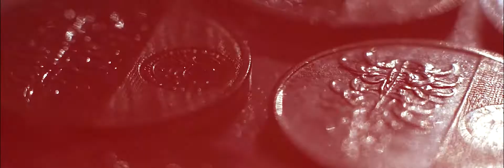Ron + Thalia SDE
Ron + Thalia ( Same Day Edit Video)
“Love many things, for therein lies the true strength, and whosoever loves much performs much, and can accomplish much, and what is done in love is done well.”
Preps/ Reception: Martessem Resort
Church: San Ildefonso de Toledo Parish, Tanay, Rizal
HMUA: Herson Lee Varona Rada
Gown: Christ Lee F. Marcelino
Photo & Video: CyberSmile Digital Productions